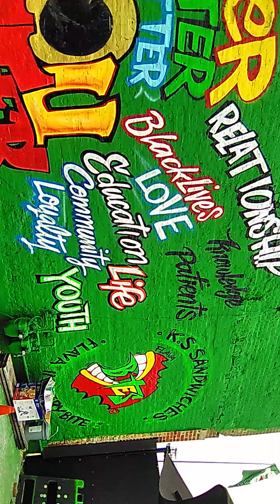Mr Payne Solo Dolo Hood Report